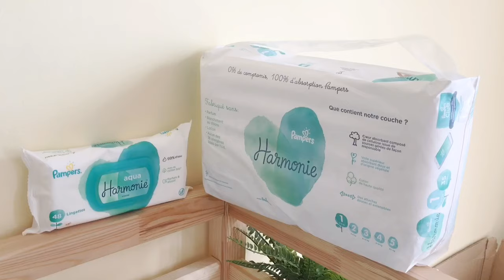Sac de bébé pour la maternité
Hello! 👋🏻

Voici ce que j’ai préparé pour mes jumeaux dans leur sac pour la maternité.
La liste que je vous présente n’a pas la prétention d’être exhaustive et ne contient aucun placement de produit.
Mon chéri et moi nous avons acheté pas mal d’affaires d’occasion, d’autres vraiment pas chers dans certains magasin (tels que Lidl, Zeeman) et le reste on nous l’a offert via la liste de naissance, ce qui fait que tout cela nous a coûté très peu! 💰

N’hésitez pas à m’écrire pour des infos ou juste pour papoter sur ma messagerie Facebook ou sur Instagram 😉😘